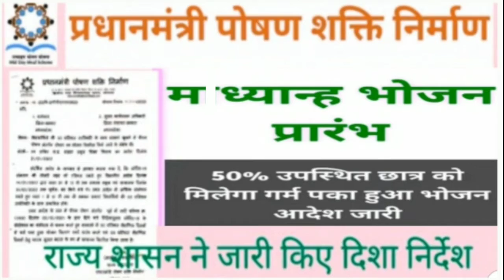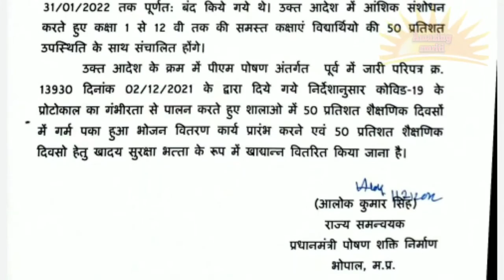प्रधानमंत्री पोषण शक्ति निर्माण/MDM प्रारंभ50% उपस्थित छात्र को मिलेगा गर्म पका हुआ भोजन आदेश जारी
AmazingSmriti Prime Minister's Nutrition Shakti Nirman / PMNSN Started 50% of the present students will get hot cooked food order issued

समस्त कर्मचारी, शिक्षक व शिक्षा संबंधी सभी प्रकार की जानकारियों के लिये इस ग्रुप से जुड़े और अपने साथी शिक्षकों को भी जोड़े । धन्यवाद 🙏